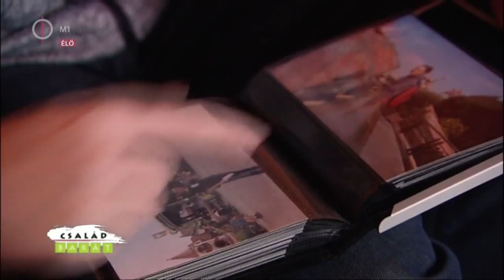Család-barát: Léleklencse - Anna és Feri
Léleklencse rovatunkkal rendhagyó módon, a családok mindennapjaiba is betekintünk és igyekszünk segítséget nyújtani a hazai szeretetszolgálatok bevonásával nézőinknek egy-egy nehéz élethelyzetben, mely mankót jelenthet sok család számára.

Akik délelőtt nincsenek otthon, azok délután a Duna Word-ön 16.30-tól nézhetik meg a megismételt az adásokat. Így, a tengeren túl élő magyarság is láthatja a családokat érintő fontosabb kérdésekkel foglalkozó műsort. A produkció maximálisan a nézők igényeihez igazodik. A szerkesztők olyan délelőtti magazint készítenek, amelyben mindenki megtalálja a számára hasznos információt.